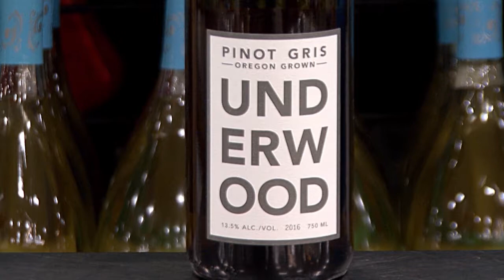HEB SA Wine April1